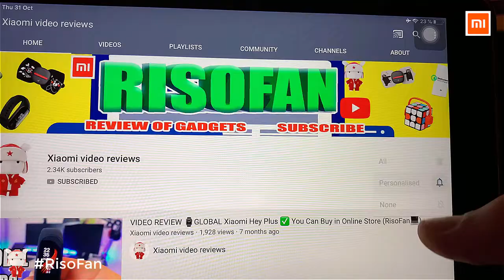Xiaomi Freefinger Leather color titanium mobile phone ring bracket.